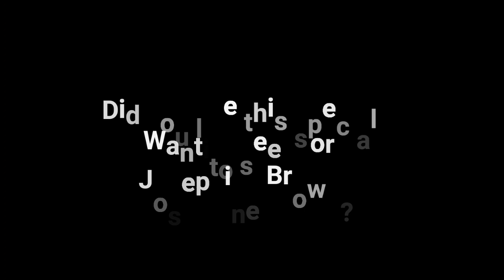dharmann Actress Riki's Halloween special for her character Josephine Brown: Activist Case Files.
dharmann Actress Riki Yvette Westmoreland 's fictional character Josephine Brown investigates a Halloween Party looking for "The Big Boss."

Riki's is resurrecting her fictional character Josephine Brown (and others).

Josephine Brown is a Black Revolutionary from 1972, and she has a whole lot to say about justice. Riki is working on a CONCEPT TRAILER for Josephine Brown for a TV series as well. Please follow Josephine Brown Official on. YouTube to stay updated on all news Josephine!

Riki loves to create and portray her own fictional characters who do real-world activism as she goes along her Nomadic travels and outreach.